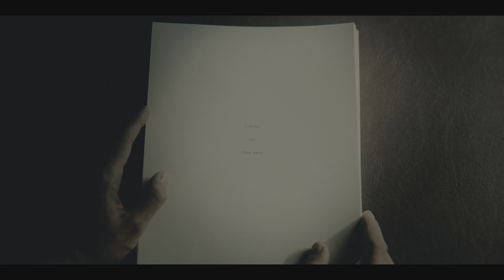33 - Initiation 6 : Return